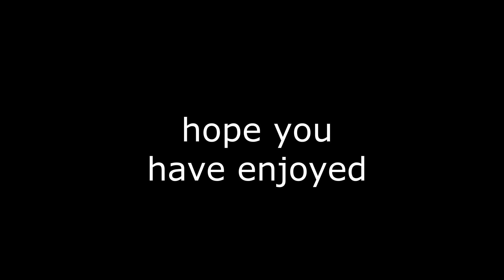Cupid 💘 | Fortnite Highlights #10